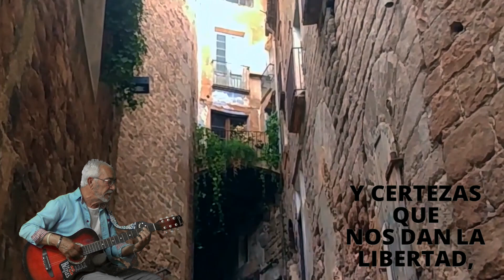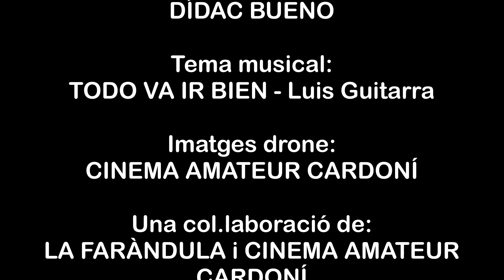LA FARÁNDULA - CARDONA ( todo va a ir bien)